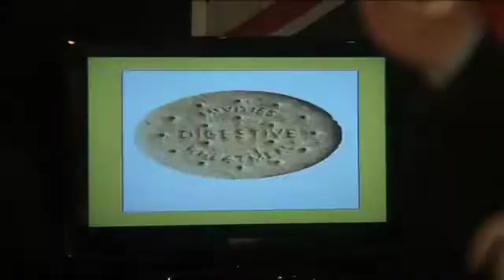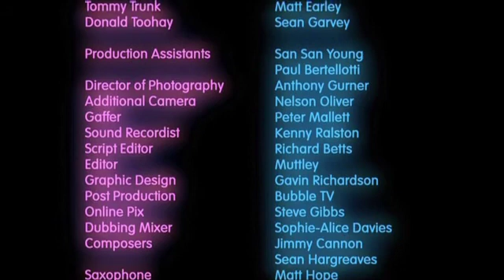suggestive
A high powered government inspired biscuit industry initiative goes a bit wrong.